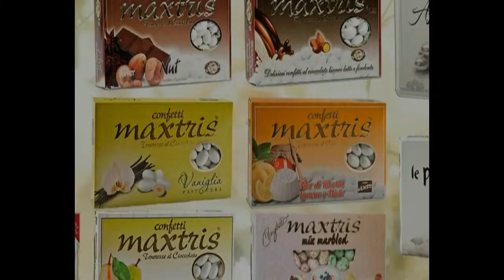I confetti per ogni occasione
Il supermarket Steni e la vasta scelta di confetteria per festeggiare i momenti più belli.